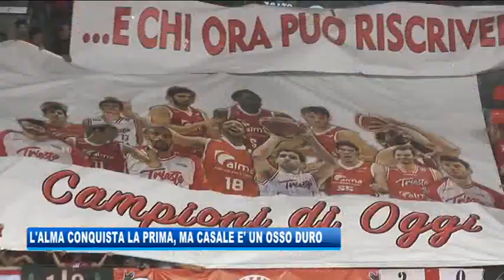11/06/2018 - L'ALMA CONQUISTA LA PRIMA, MA CASALE E' UN OSSO DURO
IL NOTIZIARIO (lunedì 11 giugno 2018) - L'Alma Trieste ha vinto la prima partita della serie di finale promozione con la Novipìù Casale Monferrato. 83-79 il risultato finale al termine di una partita difficile e spigolosa – con gli ospiti in vantaggio anche di 13 punti – in cui a fare la differenza sono stati gli americani: 22 punti di Green, 21 di Bowers.